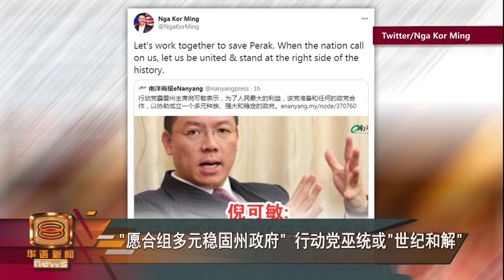【政坛无永远敌人再一写照 巫统火箭不排除合组政府】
霹雳巫统扳倒原任州务大臣拿督斯里阿末费沙州政府后，新大臣人选至今还没有定案。
巫统主席拿督斯里阿末扎希今天透露，会向苏丹提呈大臣人选名单，同时不排除和希盟政党合作，筹组更稳定州政府。

就在巫统释出善意的同时，向来和巫统互不咬弦的行动党和诚信党也敞开自家大门，表明已经准备好和任何一方合作，只要能够组成多元族群的稳定政府，就算要和巫统合作，也没问题。